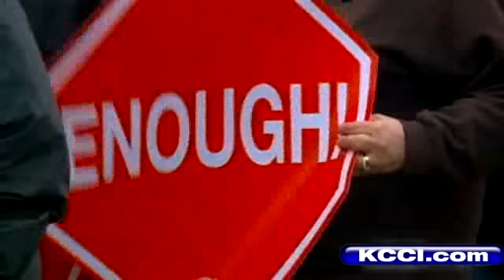Corrections Officers Say They Have Had 'Enough'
KCCI's Todd Magel reports.